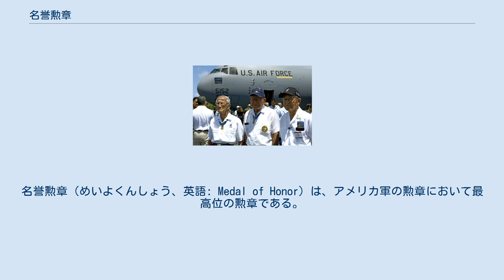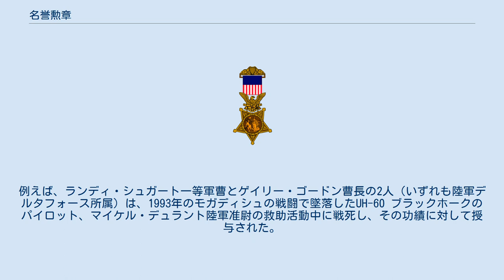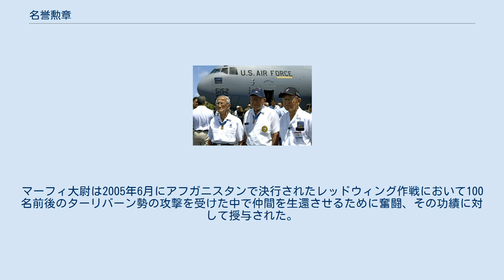名誉勲章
名誉勲章（めいよくんしょう、英語: Medal of Honor）は、アメリカ軍の勲章において最高位の勲章である。
アメリカ合衆国の軍人に大統領から直接授与されるものである。
「議会の名において」授与されることから議会名誉勲章（Congressional Medal of Honor）とも言う。
多くは大統領感状も同時に授与される。
 授章基準及び対象は、「戦闘においてその義務を超えた勇敢な行為をし、若しくは自己犠牲を示したアメリカ軍人」とされている。
 メダル部分のデザインが陸軍、海軍、空軍で異なっており、海兵隊と沿岸警備隊には独自のデザインがなく、海軍の物が使用される。
 1861年に海軍・海兵隊用が、翌1862年に陸軍用が制定されて以来、現在に至るまで2回受章した19人を含む、約3,400人が受章している。
 名誉勲章受章者には、毎月一定額の手当、退職金の割増し、特別旅行など、数々の恩典が与えられ、その階級に関係なく、敬礼を先に受ける特権を常に有する。
 対象人物は軍装時・礼装時には名誉勲章を佩用するので一目で分かる。
 受章者のバーニー・F・ハジロ（左）とシズヤ・ハヤシ（中央） 3,444名に対して3,463個が授与された。
19名が二度受章している。
この内14名が別々の行動に対してそれぞれ授与されている。
5名は一つの行動に対して海軍及び陸軍から授与された。
第二次世界大戦以降852個が授与され、この内526個は死後に授与されている。
合計では616個が死後の授与となっている。
 第1号受章者は南北戦争でのアンドリュース攻撃に参加したジェイコブ・パロット（この当時は陸軍のみ）。
 唯一の女性受章者は南北戦争の軍医であったメアリー・エドワーズ・ウォーカーであるが、彼女の勲章は1917年に他の非戦闘章に合わせて無効にされた。
しかしながら1977年にジミー・カーター大統領によって有効とされた。
 1918年に定められた現行規定では、アメリカ軍に所属する者で無ければ受章できないと明示されているが、例外も存在する。
たとえば、メアリー・ウォーカーは軍との契約で働いていた。
また、チャールズ・リンドバーグはアメリカ陸軍航空隊の予備役であったが、受章は民間パイロットとしてであった。
加えて、1921年10月17日にはパーシング将軍によってイギリス軍の無名兵士に授与された。
その後アメリカ軍の無名兵士には1921年11月11日にヴィクトリア十字章が授与されている。
これらの例外を除くと名誉勲章はアメリカ軍人に授与される。
これに国籍は関係ない。
61名のカナダ人が名誉勲章を授与され、その大半は南北戦争中の功績に対するものであった。
1900年以降は4名のカナダ人に授与されている。
ベトナム戦争ではピーター・C・レモンだけがカナダ人の受章者であった。
 1973年のベトナム撤退から2010年までの37年間、戦死者への授与（追贈）のみとなっていた。
例えば、ランディ・シュガート一等軍曹とゲイリー・ゴードン曹長の2人（いずれも陸軍デルタフォース所属）は、1993年のモガディシュの戦闘で墜落したUH-60 ブラックホークのパイロット、マイケル・デュラント陸軍准尉の救助活動中に戦死し、その功績に対して授与された。
また、イラクの自由作戦において初の名誉勲章受章者となったポール・R・スミス一等軍曹は、同作戦展開中の2003年4月、バグダッド国際空港での攻防戦において負傷者の撤退を支援するため、ほぼ単独で50名以上のイラク兵を倒した功績に対して授与された。
ジェイソン・ダンハム伍長は2004年4月、敵から投げつけられた手榴弾の爆発から僚友を救うために、とっさの判断で手榴弾にヘルメットを被せ、その上に自分自身の体を乗せることで爆発の拡大を防いで戦死、その功績に対して2007年1月11日にジョージ・W・ブッシュ大統領より授与された。
 2007年2月26日にはブルース・P・クランダル中佐に授与された。
クランダルの功績はメル・ギブソン主演の映画『ワンス・アンド・フォーエバー』で描かれ、作中でクランダル役はグレッグ・キニアによって演じられた。
その後2007年10月22日にNavy SEALs隊員マイケル・マーフィ大尉に授与された。
マーフィ大尉は2005年6月にアフガニスタンで決行されたレッドウィング作戦において100名前後のターリバーン勢の攻撃を受けた中で仲間を生還させるために奮闘、その功績に対して授与された。
彼の名はアメリカ海軍アーレイ・バーク級ミ...